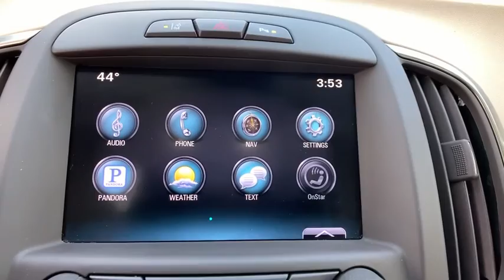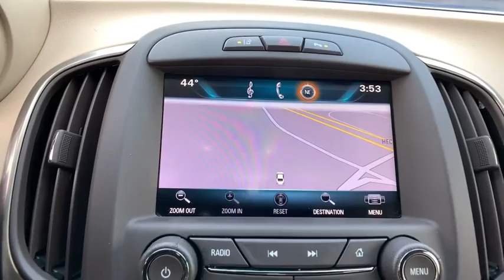2015 Buick LaCrosse Easton, Allentown, Bethlehem, Hellertown, PA, Phillipsburg, NJ B70031A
Used 2015 Buick LaCrosse available in Easton, Pennsylvania at Star Buick Easton. Servicing the Allentown, Bethlehem, Hellertown, PA, Phillipsburg, NJ area.
2015 Buick LaCrosse Leather Group - Stock#: B70031A - VIN#: 1G4GC5G38FF180591

**LIFETIME POWERTRAIN WARRANTY, **NAVIGATION, **PANORAMIC SUNROOF, **LEATHER, **BLUETOOTH, **BACKUP CAMERA, **USB PORT, **SATELLITE RADIO, **MEMORY SETTINGS, **HEATED SEATS, **DUAL POWER SEATS, **REMOTE KEYLESS ENTRY, **REMOTE START, **PUSH BUTTON START, **REAR PARK ASSIST, **HEADS UP DISPLAY. 2015 Buick LaCrosse Leather Group 3.6L V6 E85 Flex Fuel SIDI DOHC VVT 4D Sedan 6-Speed Automatic Electronic with Overdrive WhitebrbrbrLehigh Valley's Largest GM Dealer! Star is a family owned and operated dealership that has been serving our area for over 37 years. With 3 locations we have over 600 Cars to Choose from!